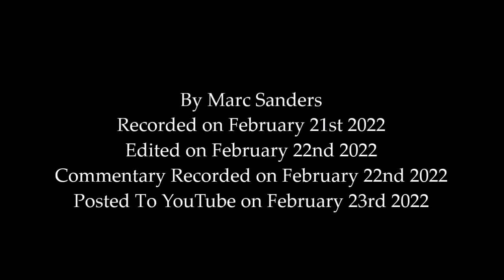WWE 2K Universe Mode - Smackdown (February 23rd 2022)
Intro: 00:00

[Main Event] WWE Intercontinental Championship Match:
John Cena(c) vs. Shinsuke Nakamura: 02:18